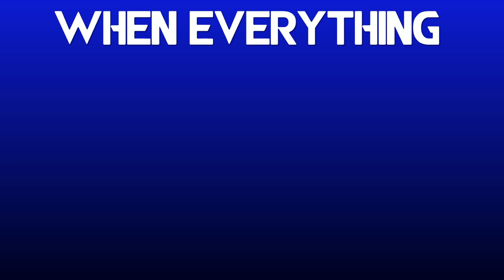ITS ME RELOADED:EP 1 SCOOPED Trailer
Ep Comes Out soon